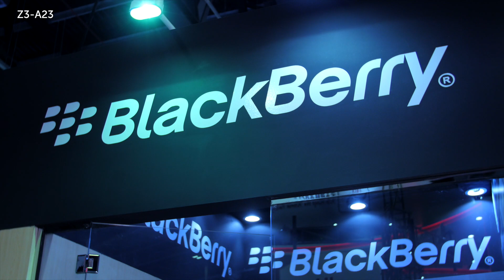Tour of the Blackberry stand at GITEX 2018